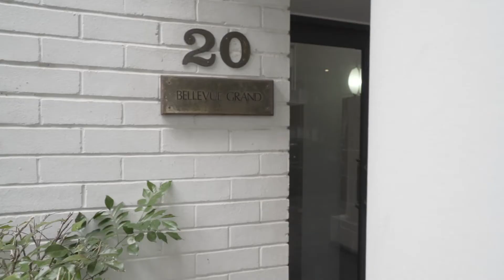12/20 Plumer Road, Rose Bay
Renovated Boutique Apartment with Parking in Prized Rose Bay Locale

Immaculately presented and offering convenient living in a prestige position in the heart of Rose Bay, this incredible 2-bedroom apartment is a renovated haven, complete with a secure lock-up garage.
Set on the top floor of the tightly held "Bellevue Grand" it boasts spacious interiors and an airy aesthetic enjoying an easy-care floorplan for low maintenance living.
An open plan living area adjoins the well-sized dining room and offers ideal living for entertainers, boasting large picture windows framing the leafy green outlook, it provides a great space for an intimate dinner party, morning coffee or evening glass of wine.
The chic kitchen features quality stainless steel appliances, stone benches, and an integrated breakfast bar, whilst the 2 bedrooms are private and generous in size, both with built-in wardrobes. With high ceilings and timber floorboards, this apartment presents modern contemporary living, complete with internal laundry facilities.
In the midst of Rose Bay Village, with easy access to shopping, amenities, the foreshore walk and Bondi, this is a fantastic opportunity for those seeking an ultra-convenient lifestyle in a highly sought-after locale.
The large skylight in the living zone is a highlight of the home, flooding the apartment with natural light. The fully tiled, modern bathroom, ceiling fans, plantation shutters and security intercom all go hand in hand in creating the perfect opportunity for relaxed living in a sought-after pocket of the Eastern Suburbs.

+ Magnificently renovated apartment in a boutique block of 12
+ Meticulously appointed and finished to the highest standards
+ Two spacious bedrooms with built-in mirrored wardrobes
+ Modern kitchen with stainless steel appliances & breakfast bar
+ Open plan living/dining zone perfect for intimate entertaining
+ Bright and airy bathroom with high-quality tiles and storage
+ High ceilings with downlights, timber floors throughout
+ Complete with internal laundry, ceiling fans and LUG
+ Picture windows with plantation shutters, leafy outlook
+ In the heart of Rose Bay Village, access to shops and cafes
+ Walk to the stunning foreshore, busses and ferries to CBD

Rod Fox 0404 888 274

Elissa Wills 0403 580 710